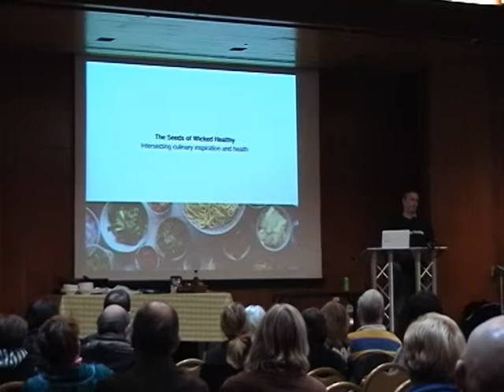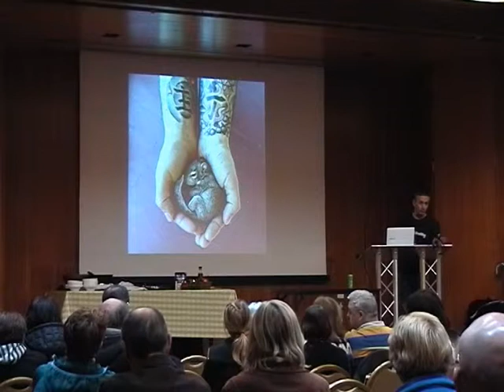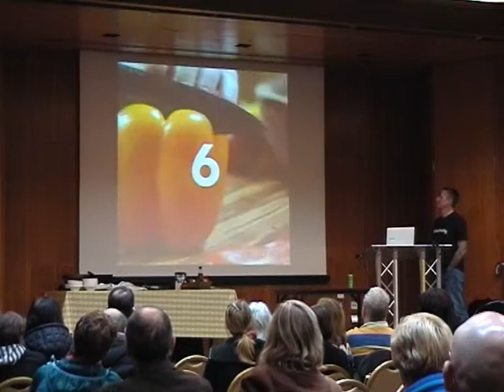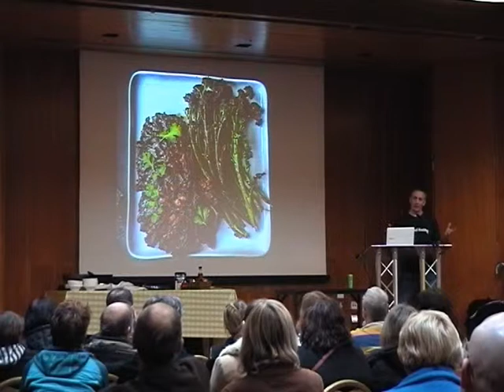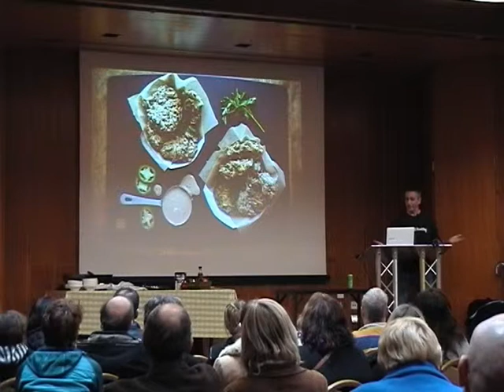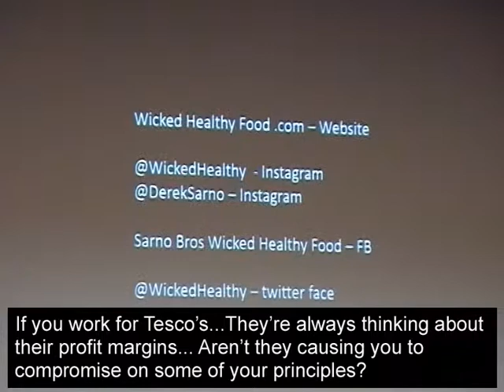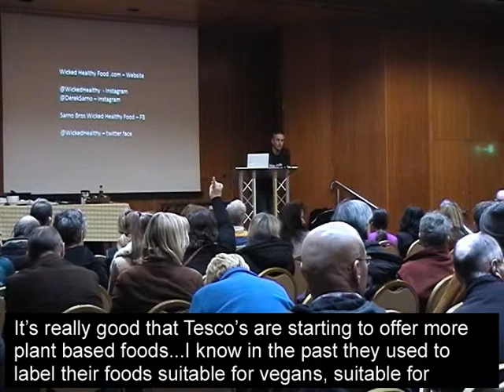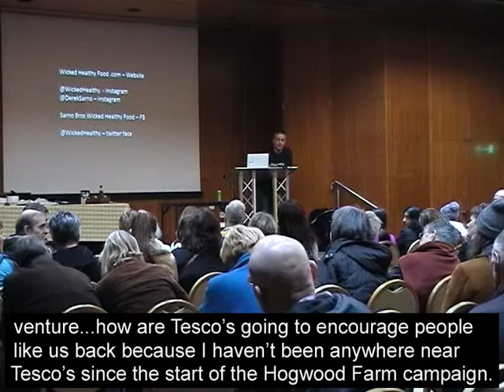Derek Sarno of Wicked Healthy & Tesco's at Animal Aid's Christmas Fayre 2017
Derek Sarno, Tesco's Chef-Director of Plant-based Innovation talks about his history as well as his current roles at both Wicked Healthy and Tesco's.